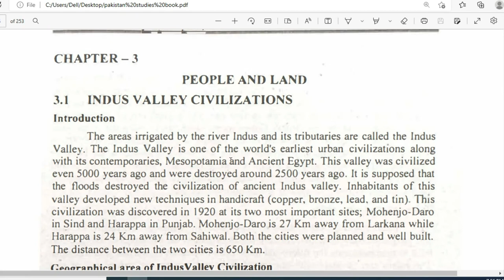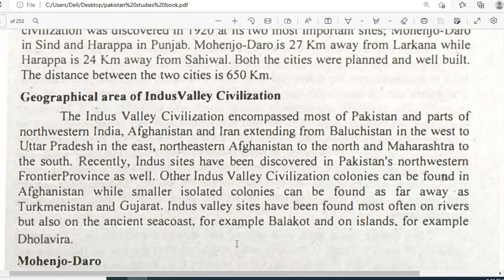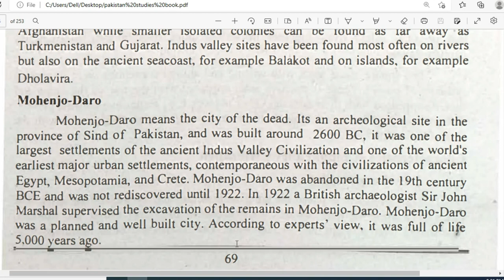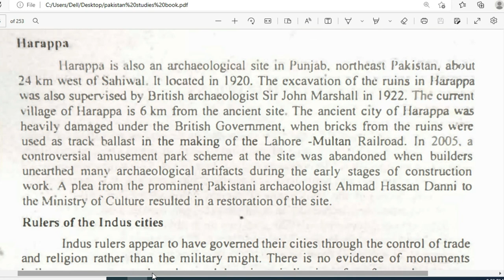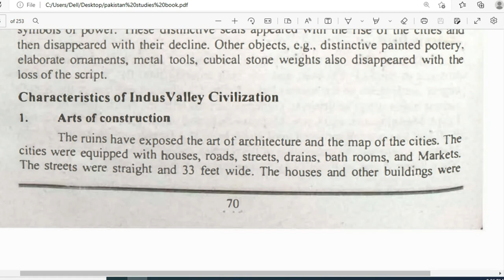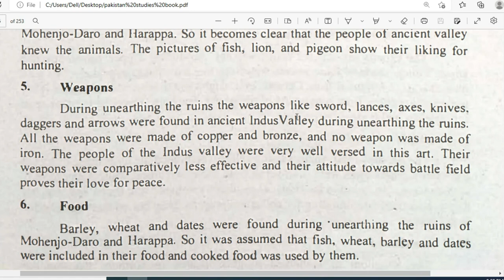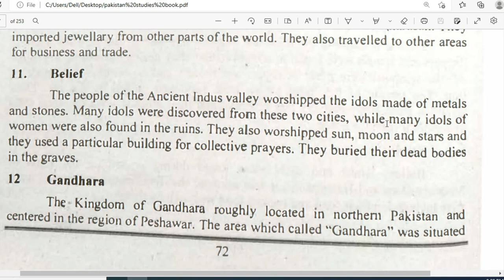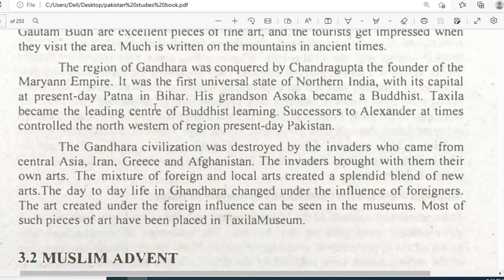INDUS VALLEY CIVILIZATION IN URDU, INDUS VALLEY CIVILIZATION IN HINDI, INDUS VALLEY CIVILIZATION PDF